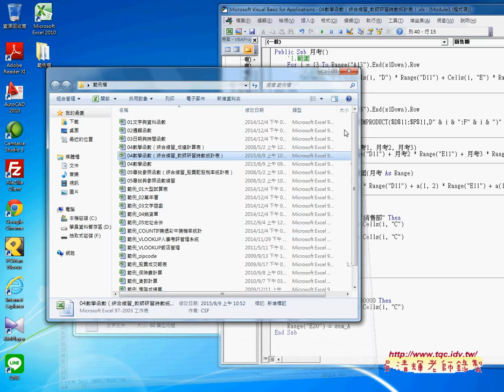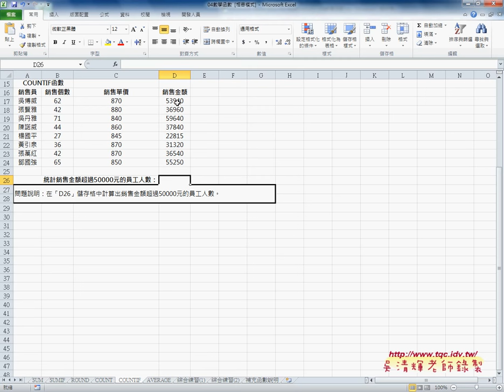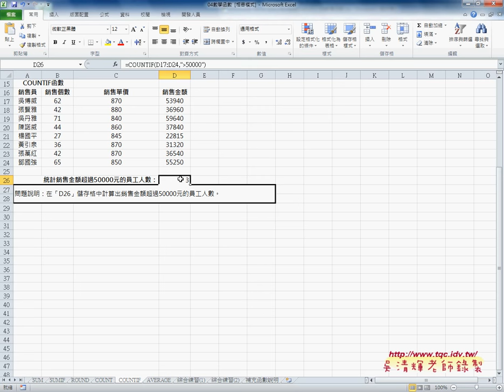06 如何用COUNT類函數統計EXCEL VBA雲端資料庫 吳老師2